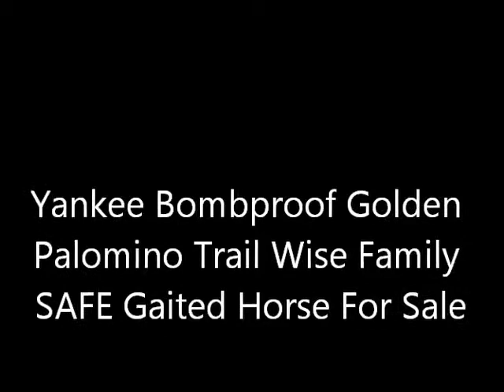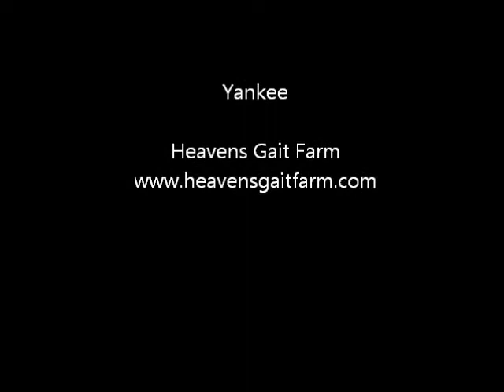Yankee Bombproof Golden Palomino Trail Wise Family SAFE Gaited Horse For Sale